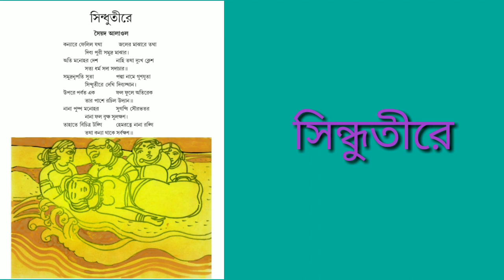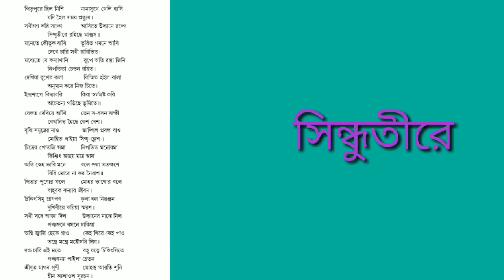Sindhutire class10 bengali poem by Saiyad Alaol